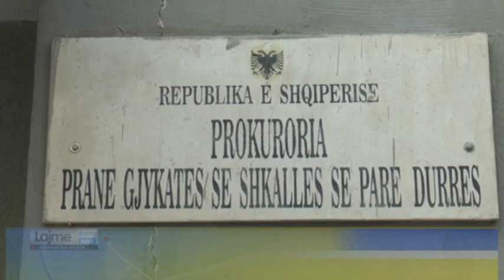Grabiste biçikleta, pranga autorit të dyshuar në Durrës